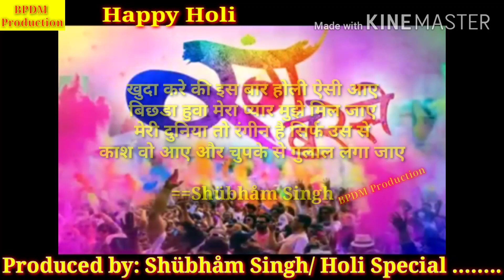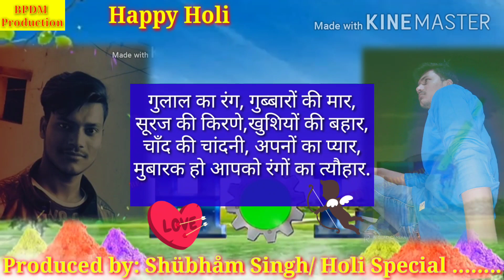(2021) ll Rang Di Hai Apne Hi Rang Mei full hd video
🇮🇳BRIJNARI PATEL DIGITAL MUSIC🇮🇳

➡We are presenting a sizzling Best  Holi festival celebration, Special video full Hd."
Rang_Di_hai_Apne_hi_Rang_mei
ll Holi special ll

Video is made on behalf of :
 Celebration of Holi festival.
Song - Rang_Di_hai_Apne_hi_Rang_mei

 Video Produced by: Shubham Singh PATEL

🐾🐾Happy Holi to all my friends🐾🐾

~We don't have owned any contents.
~This video is only for sharing and entertainment only.

Hello guys install mcent browsers And get free mobile recharge every month

#Shubham singh Patel

➡Watch online video or download it

➡Please don't claims this clips.

➡This is only for sharing entertainment criticism wishing festival , celebration of events , comment, etc.

🙏Thankyou🙏